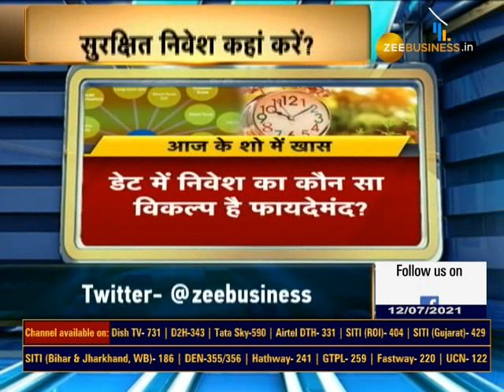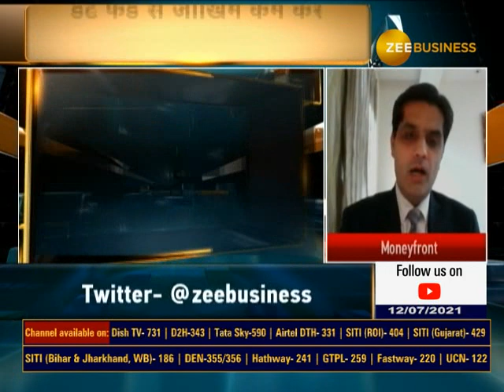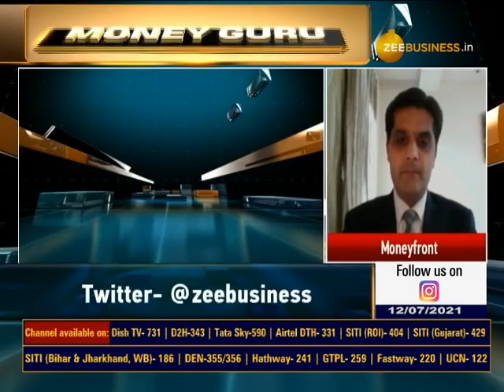Money Guru: छोटी अवधि में निवेश कहा है फायदेमंद? Market | Zee Business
In this episode of Money Guru watch, how to earn profit by investing for a short span of time. Know the depths of market and how to invest only on Zee Business.